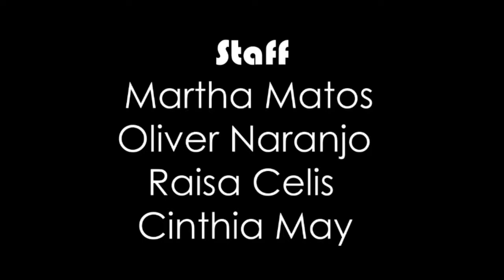La Orden Cortometraje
Proyecto realizado por alumnos de la carrera de Periodismo y Ciencias de la Comunicación, para proyecto ordinario de las materias de Lenguaje Cinematográfico y Discurso y Comunicación Política.

Director: Fernando Canul
Guion: Fernando Canul, Alondra Polanco
Cámaras: Didier Dzul, Eduardo Mendoza, Gerardo Briceño
Post Producción y Edición: Fernando Canul, Jose Sauri, Faridi Lizama
Audio: Roque Cocom, Didier Dzul
Agradecimientos:
Nancy Mac Donald canal 10
Geovanny Martínez Telesur Yucatán
Joaquin Cahuich The Harbor Mérida
Mauricio Molina Tribunal de Justicia de Yucatán